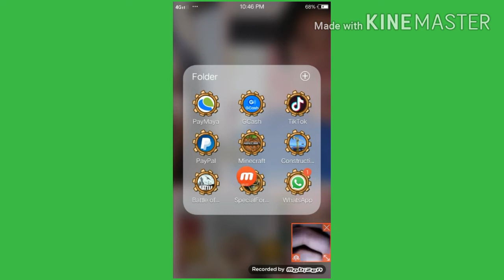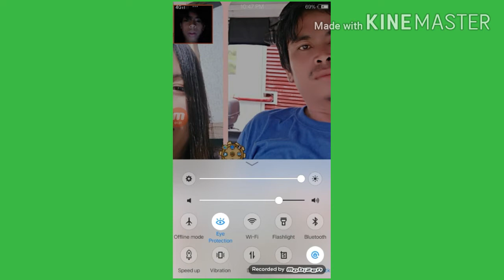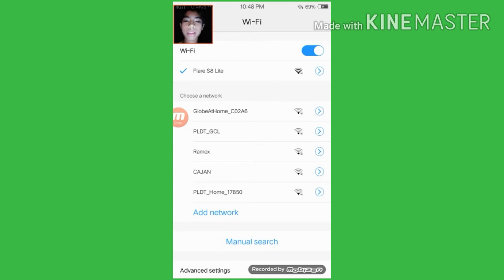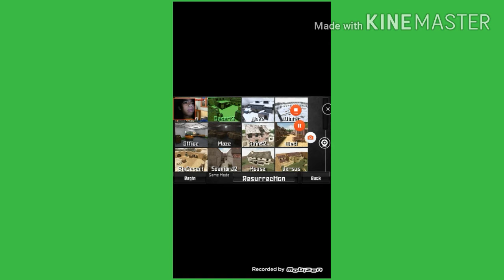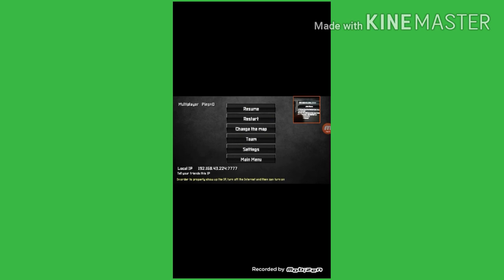"How to Multi-player 'Special Forces' and play"